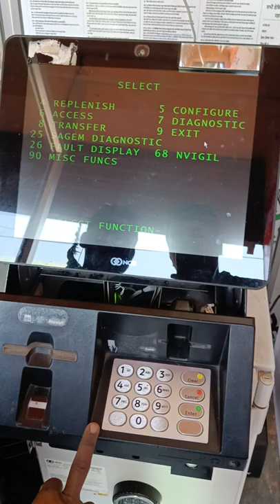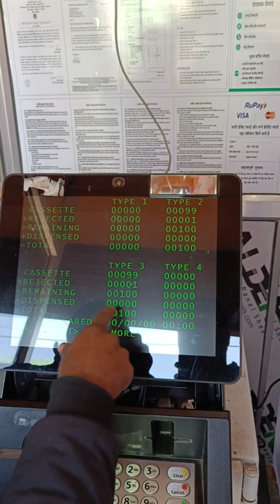NCR Atm me kitna cash hai check kaise kare